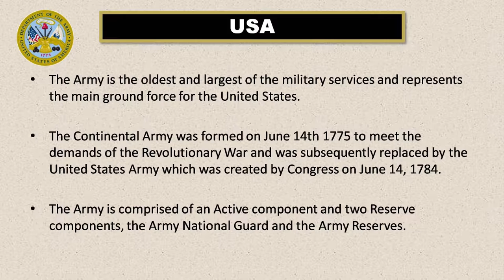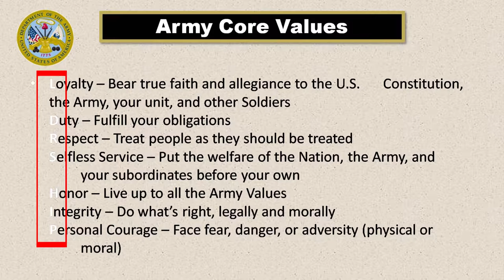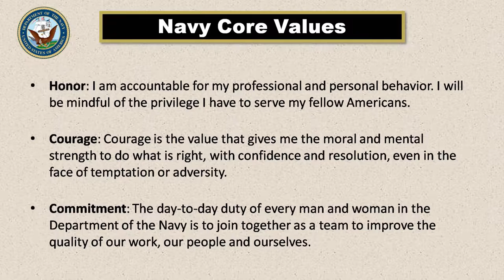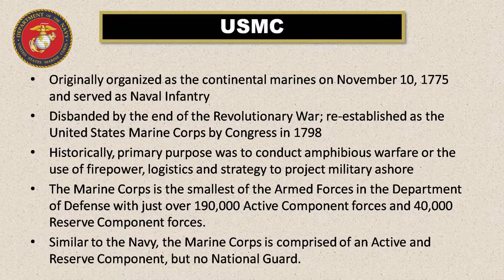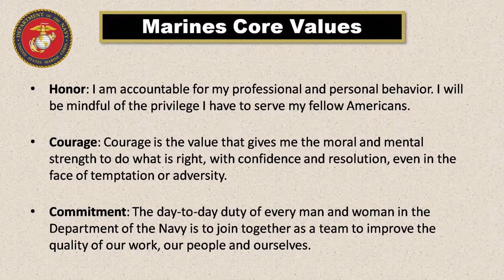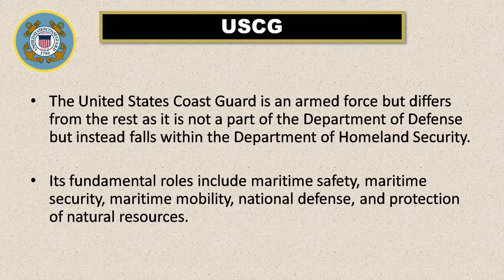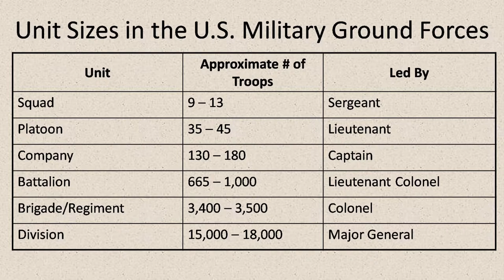Cal Vets Module 3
This is the fourth part in this CalVet series, presented by the California State Library. In this webinar CalVet discusses library usage by veterans and how to better serve them in your library and your community.
This material is taken from an Infopeople webinar. Infopeople [infopeople.org] is supported by the U.S. Institute of Museum and Library Services under the provisions of the Library Services and Technology Act, administered in California by the State Librarian. Infopeople materials are covered by a Creative Commons 4.0 Non-commercial Share Alike license. Any use of this material should credit the funding source.